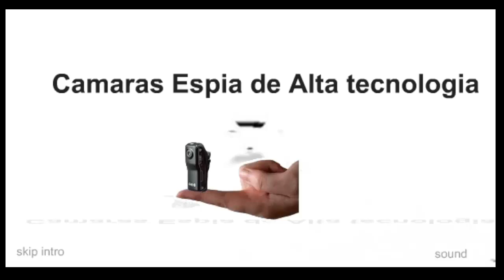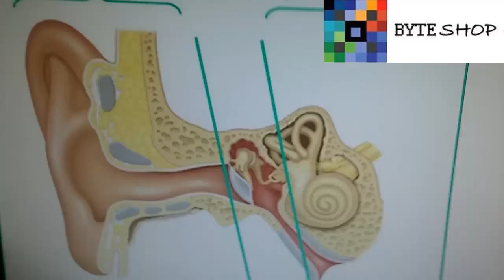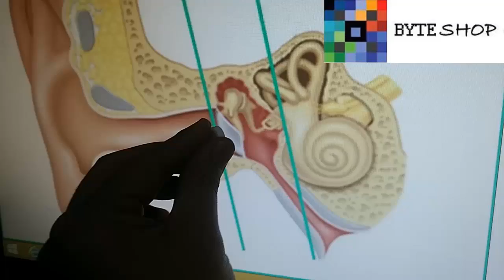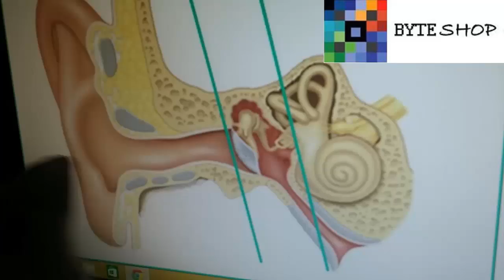Audifonos Inalambricos chicharos Invisibles Tipo Examen Espia, Nokia, Iphone Byteshop.com.mx